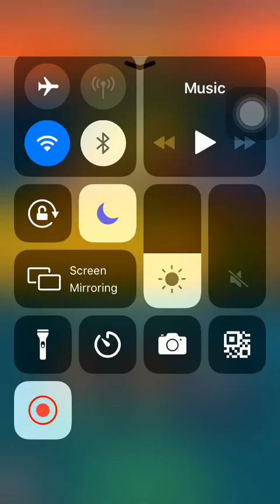Sneak Peek PvZ heroes 08 July 2023 Plants vs Zombies Heroes | Daily Challenge | Day 5